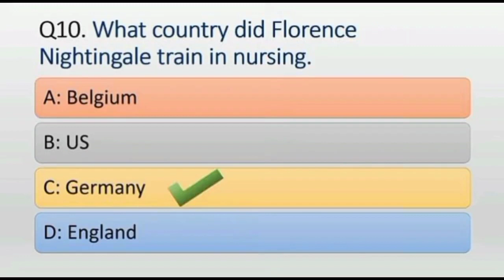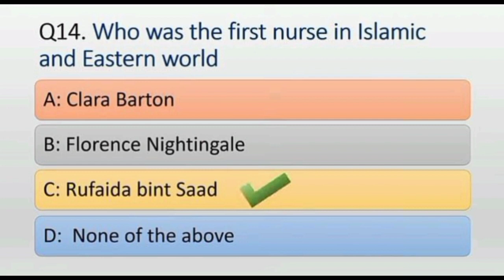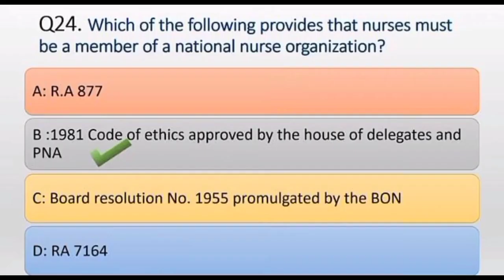History of nursing and development Health care Important McQS | FON Quiz Kmu BSN | Urdu Hindi